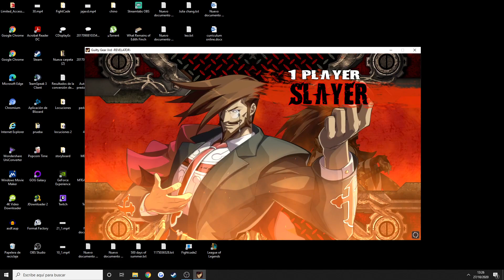Tienen que actualizar las animaciones universales de Tekken